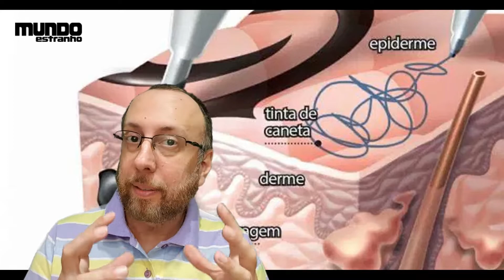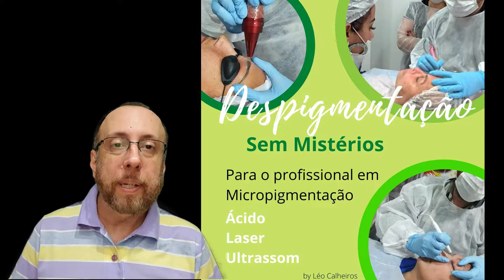Curso on-line de Despigmentação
Despigmentação sem Mistérios
Você já teve que dispensar algum procedimento de Micropigmentação pelo fato de não conseguir corrigir só com uma neutralização ou camuflagem?

Então preste atenção,  eu vou  te falar, não é só você que  está passando por isso, muitos profissionais acabam perdendo trabalhos por não saberem como fazer um clareamento para camuflar ou uma remoção..

Se você já passou por isso, saiba que existe solução e está Despigmentação sem Mistérios, eu mesmo já passei muito por isso, mas hoje estou aqui pois consigo ajudar todos os Micropigmentadores que me procuram através das minhas Redes Sociais e dos Cursos que aplico. Conheça esse módulo incrível que entrega para você protocolos de segurança em Despigmentação. Falo para você sobre o uso de ácidos, o ultrassom e o laser. Você faz seu horário e estuda na segurança da sua casa. E o melhor não paga a mais por isso! Mas preste atenção, o valor de lançamento e as formas de pagamento são por tempo limitado! Vai deixar mais essa oportunidade passar?